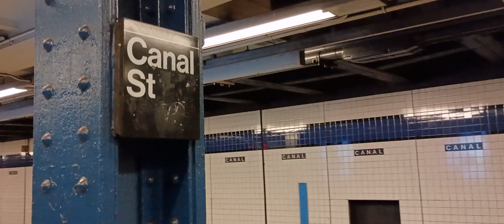R211 #4209/#4204 Test Train + R160 #9642 (E) leaving Canal Street